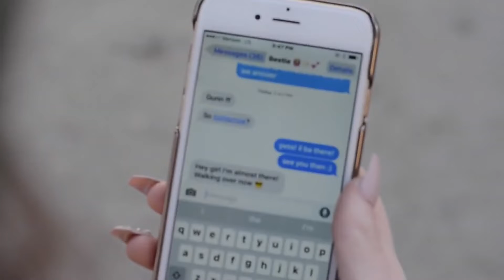Dytto – That's My Jam! – Thumbprint Radio